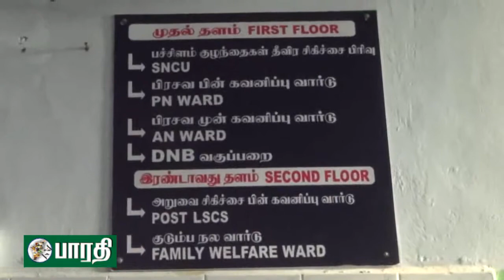காஞ்சிபுரம்: அரசு மருத்துவமனையில் பிரசவத்தின்போது தொடர்ந்து குழந்தைகள் உழிரியப்பு- பொதுமக்கள் அச்சம்